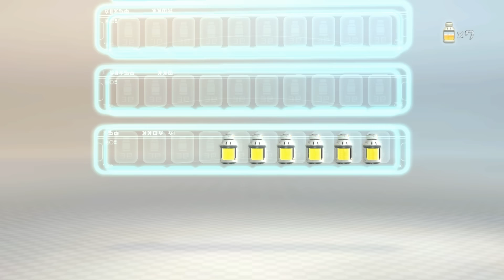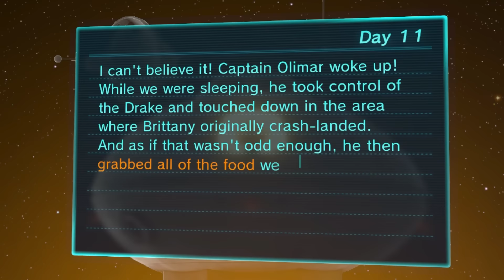Pikmin 3 (No Deaths) - Part #09: Food Thief! (Day 11 / Garden of Hope)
This day took me around four retries. Starting from the next video, my gamepad's been fixed, though!

In this part, the crew finds out the hard way that taking in a complete stranger to their ship wasn't the best idea...